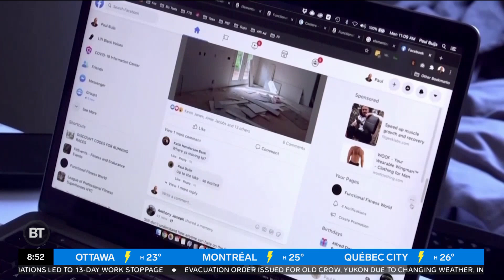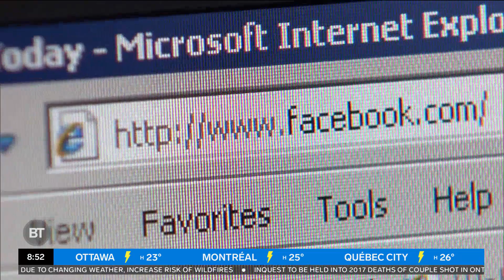An important update regarding BT's presence on Meta platforms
Sid, Tammie, Devo, Steph and Natasha want to thank you for your viewership!